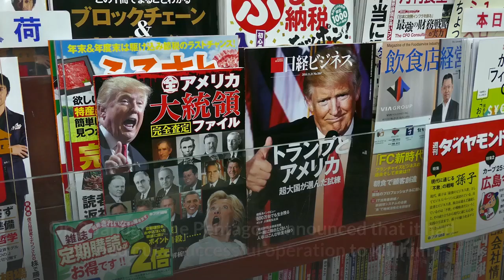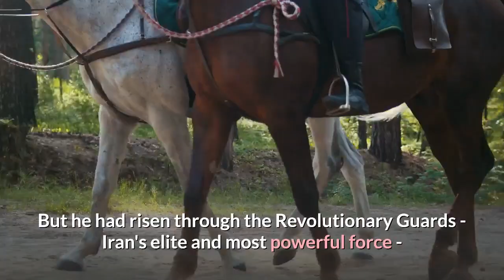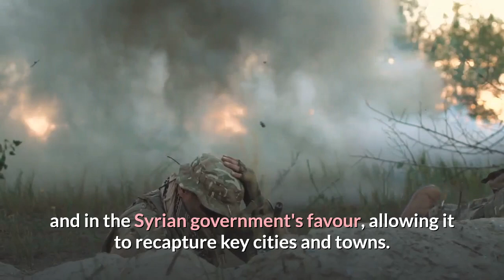'Rock star' general Qasem Soleimani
Iran's Qasem Soleimani: Why the US had him in its sights.

Soleimani - seen here in Iraq in 2015 - directed militia in Iraq who attacked US troops and later fought the Islamic State group.

Soleimani (right) was close to Iran's Supreme Leader Ayatollah Khamenei.

Soleimani was killed in an air strike near Baghdad's airport.

Next to Iran's Supreme Leader, Qasem Soleimani was arguably the most powerful figure in the Islamic republic.

As head of its military abroad known as the Quds Force, Soleimani was the mastermind behind the country's activities across in the Middle East, and its real foreign minister when it came to matters of war and peace.

He was widely considered an architect of Syrian President Bashar al-Assad's war against rebels in Syria, the rise of pro-Iranian paramilitaries in Iraq, the fight against the Islamic State group, and many battles beyond.

Charismatic and often elusive, the silver-haired commander was revered by some, loathed by others, and a source of myths and social media memes.

He had emerged in recent years from a lifetime in the shadows directing covert operations to achieve fame and popularity in Iran, becoming the subject of documentaries, news reports and even pop songs.

As far back as 2013, former CIA officer John Maguire told The New Yorker that Soleimani was "the single most powerful operative in the Middle East".

When his end came, it was violent and sudden. On 3 January the Pentagon announced that it had carried out a successful operation to kill him, at the direction of US President Donald Trump.

The assassination followed a sharp escalation between the US, Iran and Iran-backed groups in Iraq following the death of a US military contractor in a missile attack on a US base in Iraq - for which the US held Iran responsible.

The US responded with an air strike on the Iran-backed militia Kataib Hezbollah. Militia supporters then attacked the US embassy in Baghdad.

Tensions between the US and Iran had been rising since the US pulled out of a nuclear deal between Iran and world powers to curb Iran's nuclear programme and prevent it from developing nuclear weapons. The US has also reimposed sanctions on Iran, sending its economy into freefall.

Rise of militias
Soleimani is believed to have come from a poor background and to have had very little formal education. But he had risen through the Revolutionary Guards - Iran's elite and most powerful force - and was reportedly close to Iran's Supreme Leader Ayatollah Ali Khomeini.

After becoming commander of the Quds Force in 1998, Soleimani attempted to extend Iran's influence in the Middle East by carrying out covert operations, providing arms to allies and developing networks of militias loyal to Iran.

Over the course of his career he is believed to have aided Shia Muslim and Kurdish groups in Iraq fighting against former dictator Saddam Hussein as well as other groups in the region including the Shia militant group Hezbollah in Lebanon and Islamist organisation Hamas in the Palestinian territories.

After the US invaded Iraq in 2003 he began directing militant groups to carry out attacks against US troops and bases, killing hundreds.

He is also widely credited with finding a strategy for Bashar al-Assad to respond to the armed uprising against him that began in 2011. Iranian assistance along with Russian air support helped turn the tide against rebel forces and in the Syrian government's favour, allowing it to recapture key cities and towns.

Soleimani himself was sometimes pictured at funerals of Iranians killed in Syria and Iraq, where Iran had deployed thousands of combatants and military advisers.

He also travelled frequently across the region, regularly shuttling between Lebanon, Syria and Iraq, where Iranian influence has steadily grown. When he was killed he was travelling in a two-car convoy away from Baghdad airport with others including Kataib Hezbollah leader Abu Mahdi al-Muhandis, who was also killed.

In April 2019, US Secretary of State Mike Pompeo designated Iran's Revolutionary Guards and Quds Force as foreign terrorist organisations.

The Trump administration has said the Quds Force provided funding, training, weapons and equipment to US-designated terrorist groups in the Middle East - including Hezbollah movement and the Palestinian Islamic Jihad group based in Gaza.